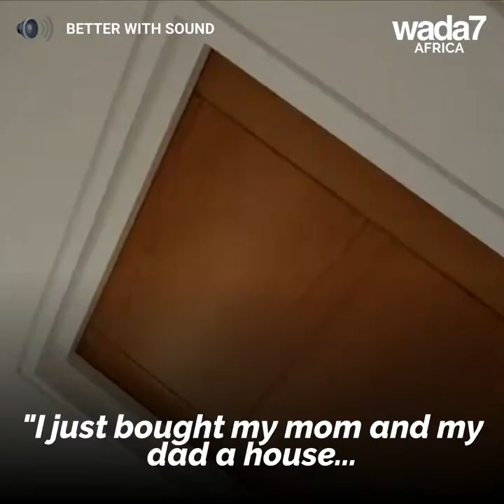John Boyega surprises his parents with an amazing gift 😊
Movie star John Boyega surprised his parents and made them cry with this amazing gesture 😊